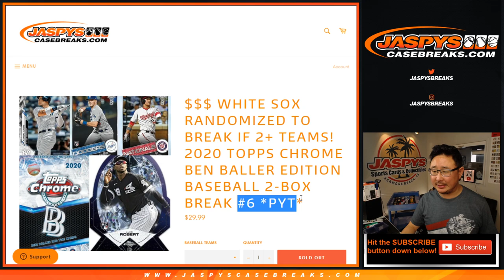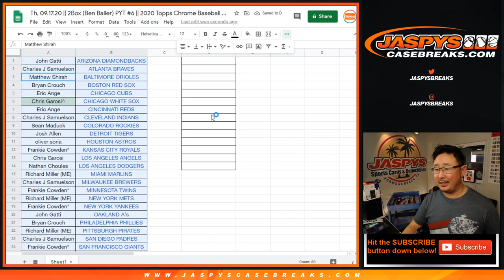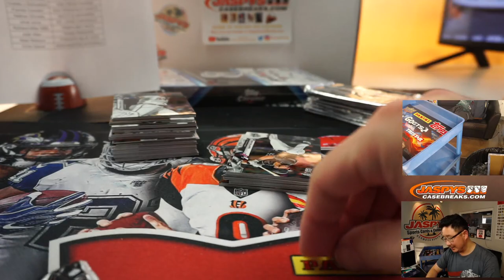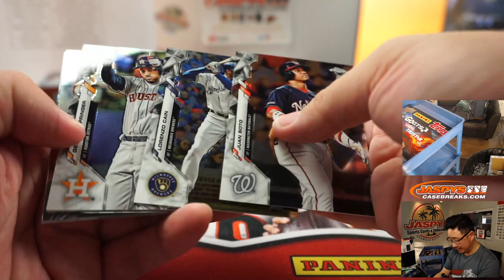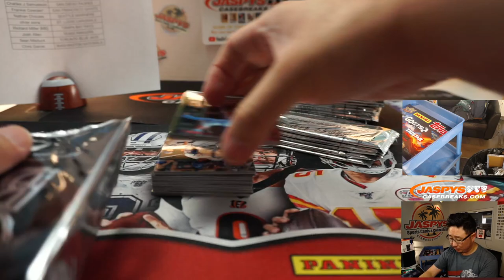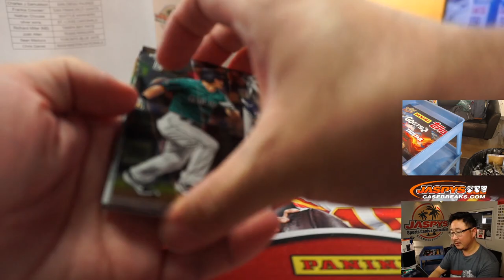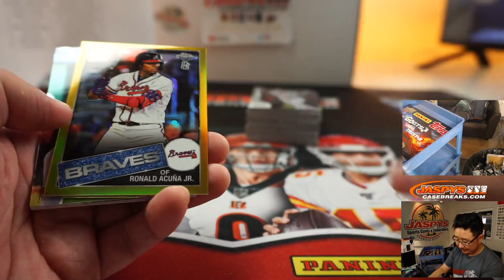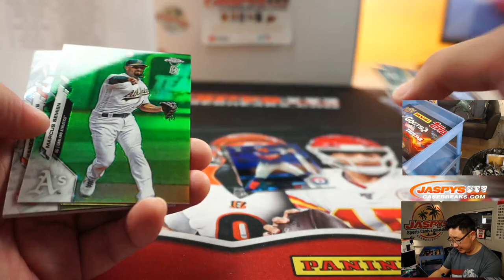Th, 09.17.20 || 2Box (Ben Baller) PYT #6 || 2020 Topps Chrome Baseball (MLB)